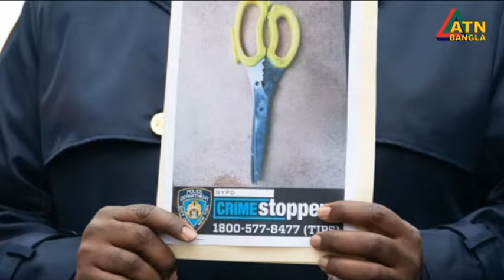যুক্তরাষ্ট্রে পুলিশের গু/লি/তে বাংলাদেশী তরুন নি×হ×ত